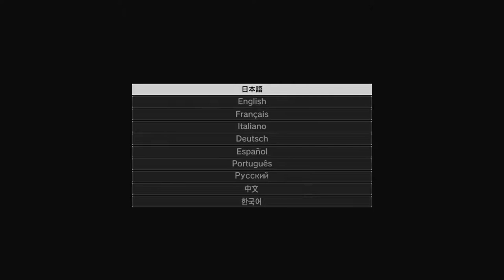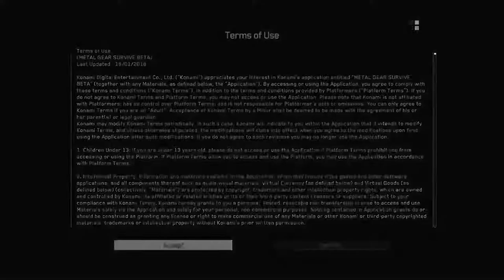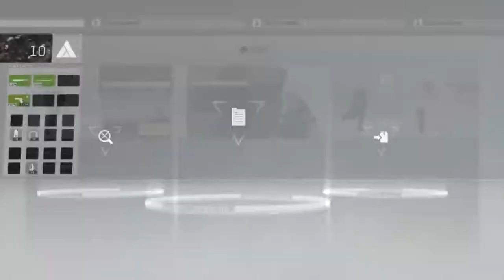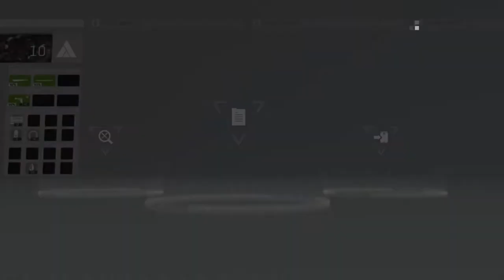Metal Gear Survive Beta PS4 pro no commentary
PSN: DaniscoIco